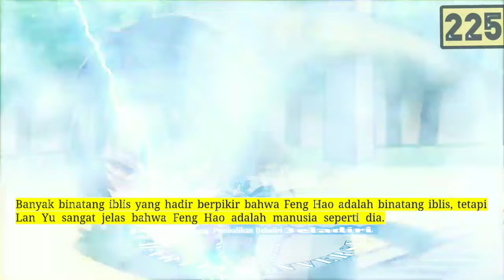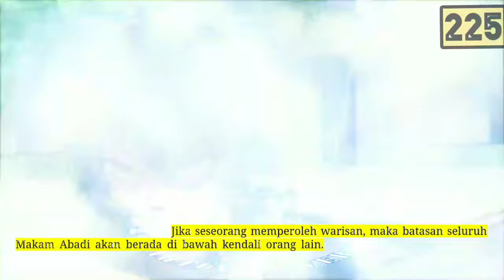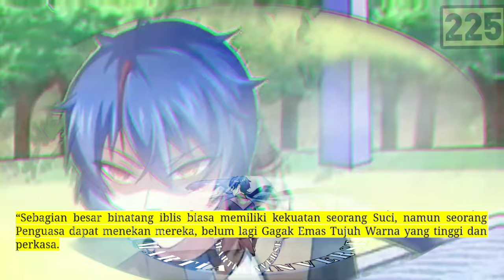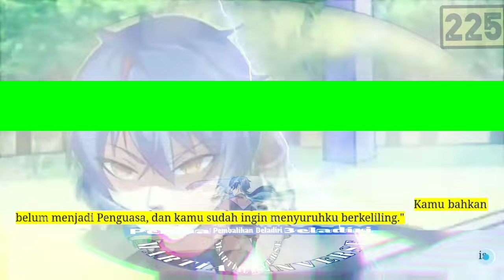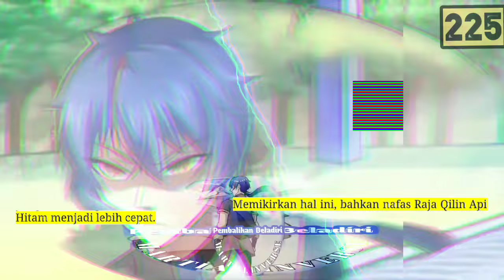Pembalikan Beladiri season 225